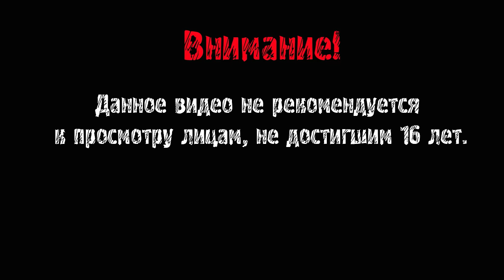БАБКА УЖЕ СОВСЕМ НЕ ТА ► Granny 3